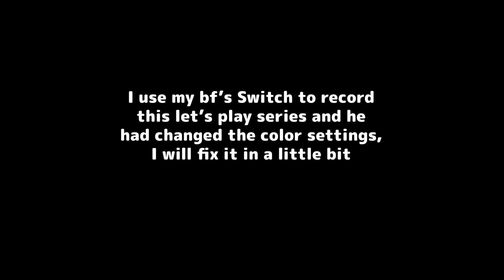I can't believe I found this dreamy!! ☁️🌙 | Animal Crossing: New Horizons | Let's Play Day 25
Episode 25 of a chill let's play. In today's episode I go on a small villager hunt and end up finding a cutie! I also got a nice surprise when checking the island's rating.

Custom designs that I used:

stone path
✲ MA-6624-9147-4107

grass path
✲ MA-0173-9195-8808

bridge & pond
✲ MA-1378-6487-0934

wooden deck, deck with blanket & flower blanket
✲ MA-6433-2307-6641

plaid blanket/stall & wood planks
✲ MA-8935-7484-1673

pink flowers
✲ MO-YXPF-0FHX-7CW8

flowers & flower stone
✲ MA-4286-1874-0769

white cosmos
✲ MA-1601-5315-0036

blankets/stalls
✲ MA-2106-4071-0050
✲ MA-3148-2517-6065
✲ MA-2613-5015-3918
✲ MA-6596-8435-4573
✲ MO-BW18-K92R-4B92

heart/star/butterfly shaped stones
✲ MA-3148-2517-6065